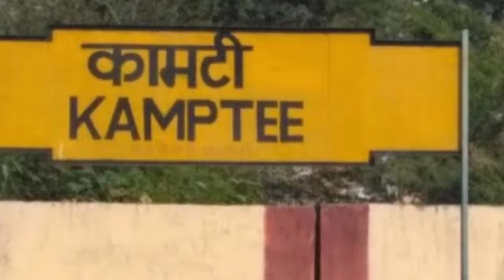Kamptee is a city in the Nagpur District of Maharashtra state, it is a suburb of Nagpur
कामटी महाराष्ट्र राज्य के नागपुर ज़िले में स्थित एक शहर ,यह नागपुर का एक उपनगर है

नागपुर के कामटी के बारे में जानकारी